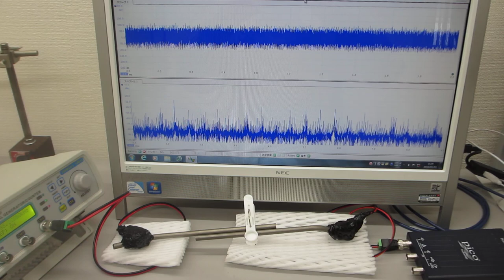超音波プローブによる超音波伝搬制御実験（表面弾性波の相互作用）